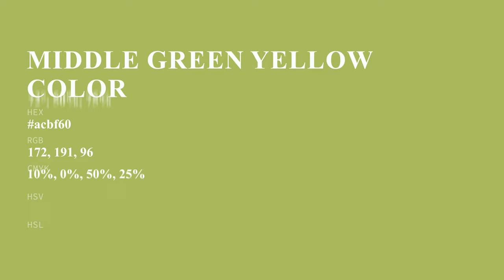Middle Green Yellow color acbf60 hex color - Green color - Cool color acbf60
What color is Middle Green Yellow ? acbf60 hex color - Green color - Cool color acbf60

Hex acbf60 Color Code is also known as Middle Green Yellow color.

Hex acbf60 Color code in RGB color code model is created after adding 67.45% red color, 74.90% green color and 37.65% blue color.
Hex acbf60 Color code in CMYK color (process color) code model is generated after subtraction of 9% cyan, 0% magenta, 49% yellow and 25% black.